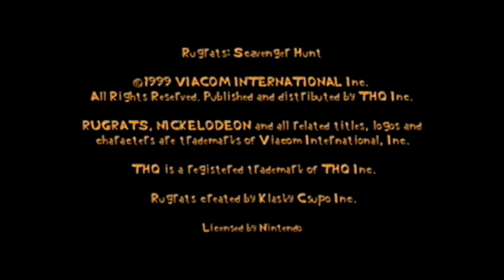Rugrats: Scavenger Hunt - Start Up - Nintendo 64 - N64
**Rugrats: Scavenger Hunt** is an interactive board game developed by Realtime Associates and published by THQ for the Nintendo 64. Released in North America on June 28, 1999, and in Europe on August 10, 1999, the game is based on the popular Nickelodeon animated series, Rugrats¹.

### Gameplay
The game features three distinct game boards, each with its own unique theme and objectives:

1. **Angelica's Temple of Gloom**: Set in an Aztec temple, players must find all the pieces of a broken Aztec statue before Angelica does.
2. **Pirate Treasure Hunt**: The babies scuba dive underwater to find hidden treasure near a sunken ship.
3. **Reptar Rally**: The babies transform into dinosaurs resembling Reptar and collect as many sweets as possible¹².

### Characters and Mechanics
Players can choose from four playable characters: Tommy, Chuckie, Phil, and Lil. The game supports up to four players, with any unselected characters controlled by AI. The main goal is to collect the most of a specific item, determined by the game board's theme¹.

- **Movement**: Players use a spinner to determine how many spaces they can move each turn.
- **Search Spaces**: Landing on these spaces allows players to search for items, though sometimes they may find dud items like dust bunnies.
- **Mystery Spaces**: These spaces trigger random events, such as Dil Pickles driving the Reptar Wagon to change the board's layout¹.

### Items and Bonuses
- **Cookies**: Serve as currency, providing opportunities for special bonuses.
- **Toy Cards**: Grant special abilities, such as transforming into Reptar to move more spaces.
- **Non-Playable Characters**: Characters like Grandpa Lou and Spike the dog can assist players by giving extra cookies or other bonuses¹.

### Visuals and Audio
The game features the original voice cast from the Rugrats series, adding authenticity and charm. The graphics are colorful and capture the whimsical style of the show, while the music and sound effects enhance the playful atmosphere¹.

### Reception
**Rugrats: Scavenger Hunt** received mixed reviews, with some praising its faithful adaptation of the Rugrats series and multiplayer fun, while others criticized its simplistic gameplay and graphics².

Overall, **Rugrats: Scavenger Hunt** offers a nostalgic and entertaining experience for fans of the Rugrats series, combining board game mechanics with the beloved characters and humor of the show¹².